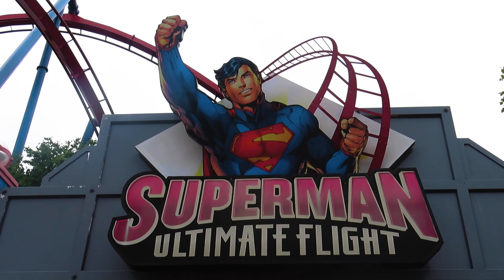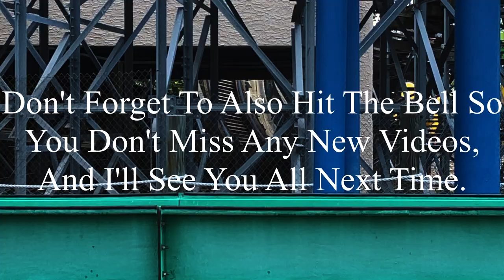Superman: Ultimate Flight Six Flags Over Georgia 2023 Offride (No Copyright)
If there’s anyone that’s watching this, and needs footage of Superman: Ultimate Flight, I’m totally okay with you using it. But, if you do decide to use some of this footage, all I ask is that you credit me in the description below the video. I’m not someone who’s overprotective of their content, so if you want to use it, go for it. Just please make sure to credit me.